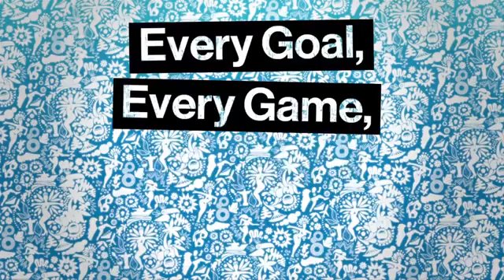24. Italy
Credit: Talksport